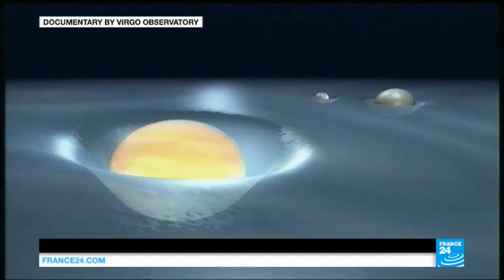Scientists announce "breakthrough of the century" with the discovery of clear gravitational waves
The scientific community is holding its breath, expecting an announcement within the next hours. A century after Albert Einstein explained its theory of relativity, scientists say they have seen gravitatational waves. It marks a remarkable leap forward as Belle Lupton reports